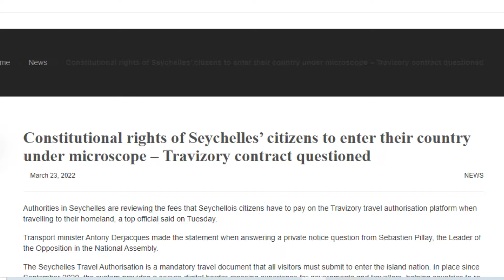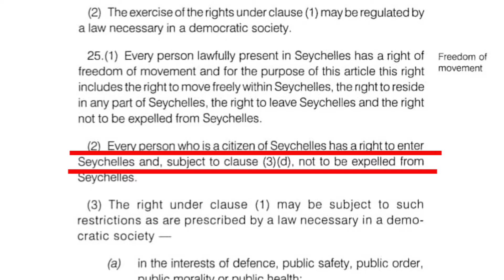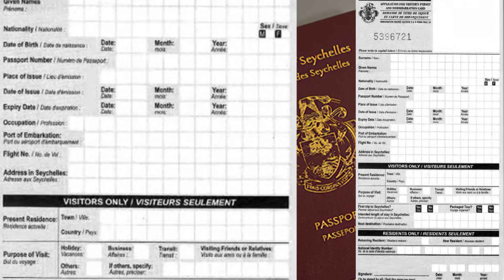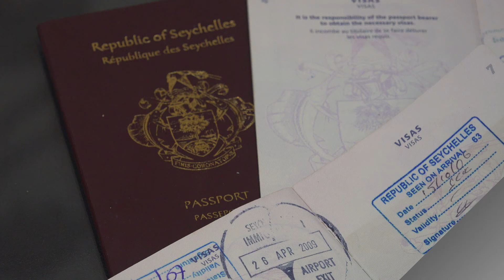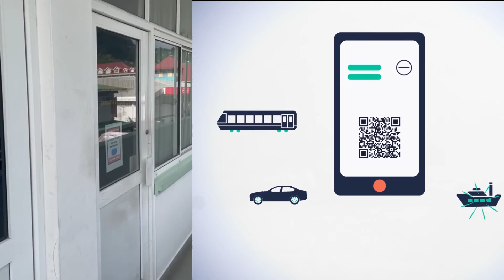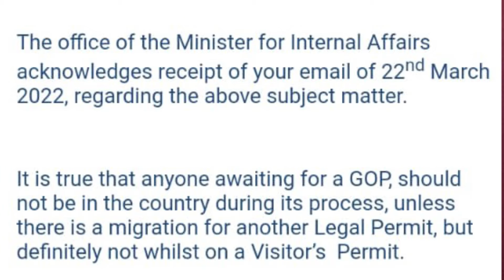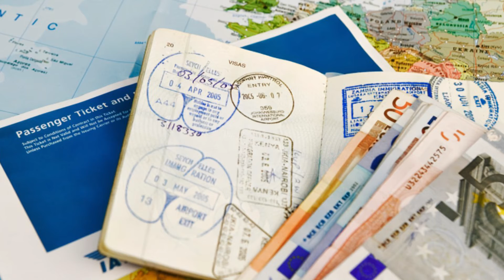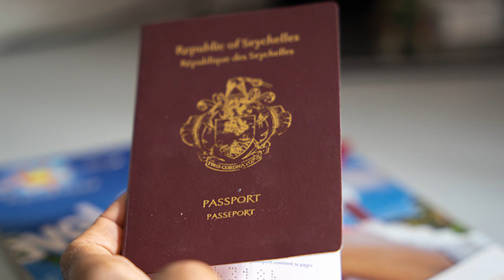United Seychelles TV Programme 3 - Travizory - April 29th 2022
18mwan anba gouvernman LDS, leta Sesel I trakasan. Gouvernman pe vin deplizanpli sourd lo lopinyon, leokri, santiman e soufrans sa pep. E enn bann size ki bokou Seselwa pe fer leokri lo la partou atraver media sosyal, se sa size Travizory.